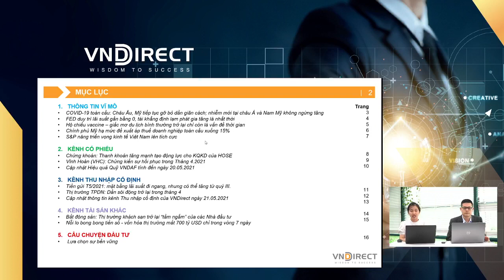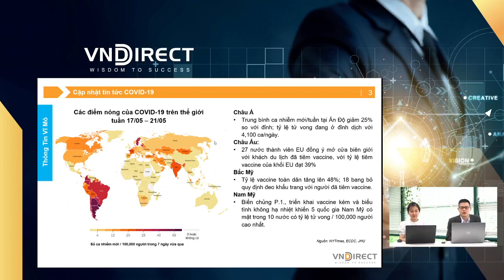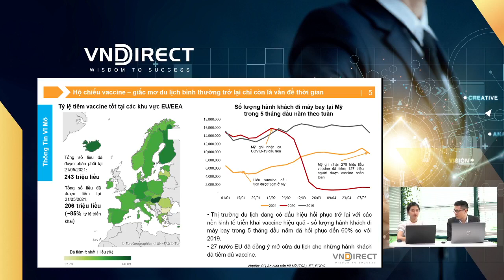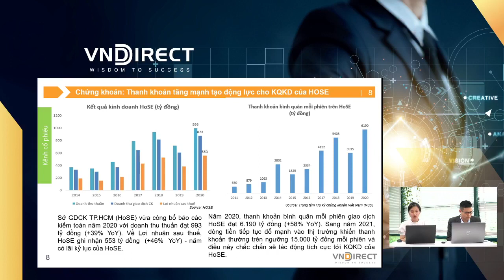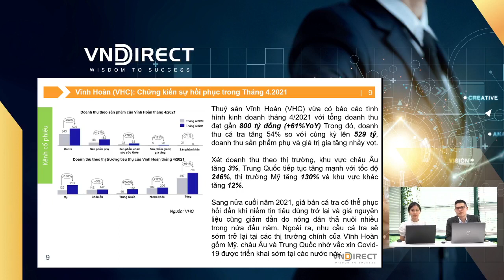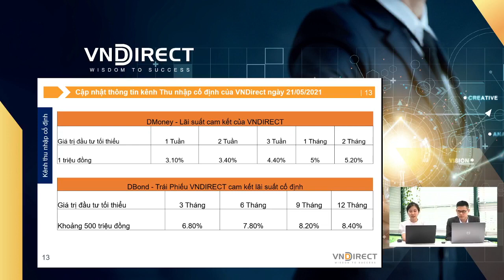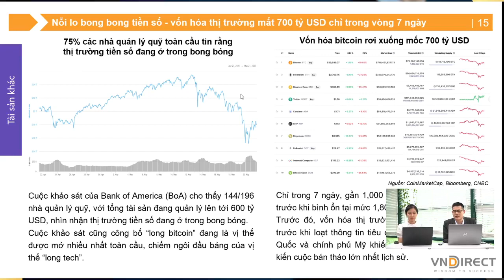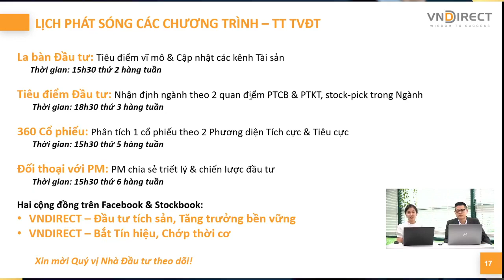LA BÀN ĐẦU TƯ COVID QUA ĐI CƠ HỘI SẮP TỚI -Nhận định thị trường Quý III 2021 | VNDIRECT - DINSIGHTS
Covid qua đi và cơ hội sắp đến - Nhà đầu tư không thể bỏ lỡ!
Thị trường trong tuần qua có nhiều biến động tại một số mã cổ phiếu mà nhiều nhà đầu tư quan tâm. Bức tranh đầu tư thu nhỏ tại Chương trình La Bàn Đầu Tư sẽ giúp bạn nhận định tổng quát về những thay đổi của thị trường tài chính nói chung và thị trường chứng khoán nói riêng.
Mời Quý nhà đầu tư đón xem chương trình và lắng nghe cầu chuyện đầu tư mà VNDIRECT mang tới ngày hôm nay!
1. Chương trình chia sẻ DGO - Con đường tích sản tài chính & An tâm đầu tư
2. NHẬP_MÔN_CHỨNG_KHOÁN: Hiểu thị trường và giao dịch được sau 2 ngày
3. DSTOCK - Trí tuệ đầu tư cổ phiếu: Thấu hiểu mọi doanh nghiệp để lựa chọn cổ phiếu tăng trưởng tốt
4.DTRADE - Giao dịch chứng khoán chuyên nghiệp: Tối đa lợi nhuận với tần suất giao dịch cao